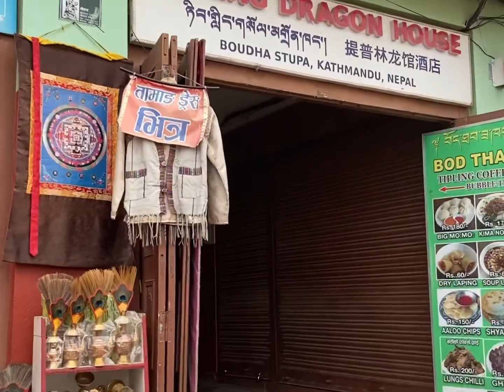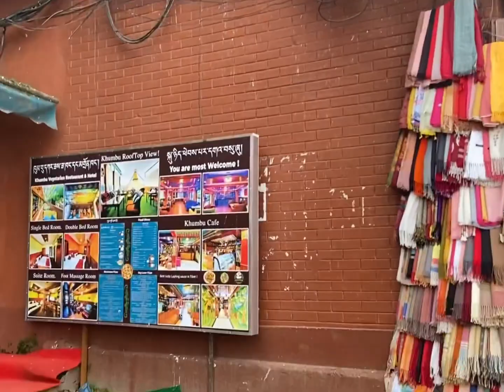Nepal VLOG 113 | walking around Buddha stupa